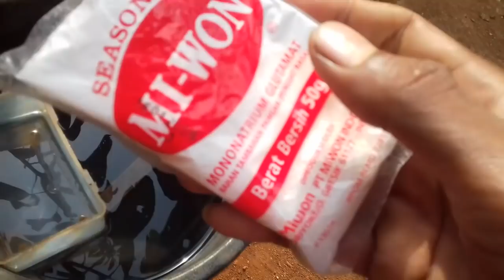Mengatasi bunga biar gak rontok dgn cairan AL-MIWON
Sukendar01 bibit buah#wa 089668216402